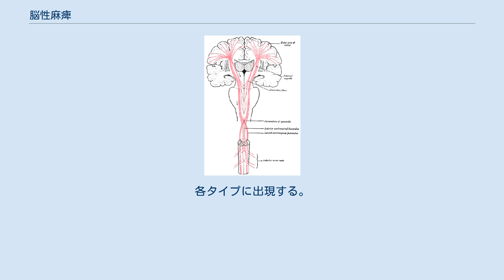脳性麻痺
脳性麻痺（のうせいまひ、英: Cerebral palsy, CP）とは、受精から生後4週までの間に、何らかの原因で受けた脳の損傷によって引き起こされる運動機能の障害を指す症候群である。
 運動障害・肢体不自由者の発症要因の約7割が当症候群だとされる。
遺伝子異常によるものや、生後4週以降に発症したもの、暫定的なもの、進行性のものは含まれない。
 周産期仮死、低体重出生、核黄疸が挙げられ、脳障害の病因発生の時期に応じて、胎生期・周産期・出生後に分けられる。
 また、近年、周産期医療が急激に発展してきたことにより、その病態、原因や発生率は変化してきた。
 日本においては日本医療機能評価機構が実施する産科医療補償制度により分娩に関連して発症した重度脳性麻痺児に対する補償と原因分析をし将来の再発防止を行う制度がある。
 損傷部位によって、以下の4タイプに分類される。
 昔は、「アテトーゼ型」も多かったが、医療技術の進歩により、低出生体重児の生存が可能になったこともあり、「痙直型」が主体である。
なお、アテトーゼ型では核黄疸、周生期仮死が原因であることが多い。
 なお、「アテトーゼ型」は一時期、光線療法など核黄疸の治療技術の進歩によって減少したが、1990年代以降、低出生体重児の中に低ビリルビン血症や、脳室内（脳内）の出血によりこのタイプを呈するケースが現れ、再び増加の傾向にある。
 運動障害の範囲による分類 単麻痺：四肢のうちどこか一肢のみが冒されたもの。
 片麻痺：左右どちらかの片側の上下肢が冒されたもの。
 対麻痺：両下肢のみ冒されたもの。
 両麻痺：四肢すべてに障害があり、上肢の障害が比較的軽いもの。
通常は痙直型に出現する　首のすわりや言語・上肢機能が比較的良い場合が多い。
 四肢麻痺：四肢すべてに障害があり比較的重度のもの。
各タイプに出現する。
アテトーゼ型四肢麻痺では上肢より下肢の障害が軽いケースも少なくない。